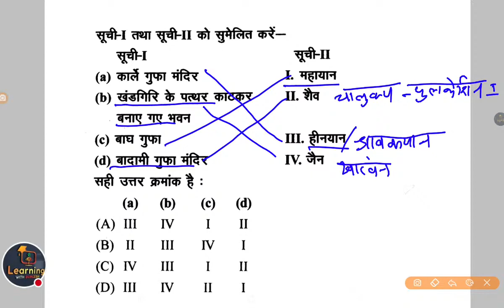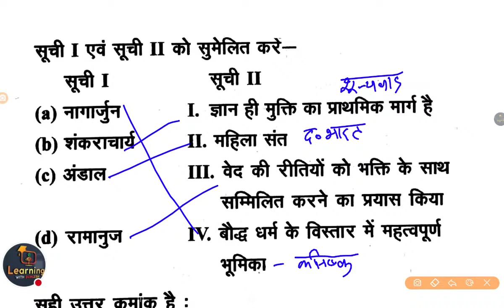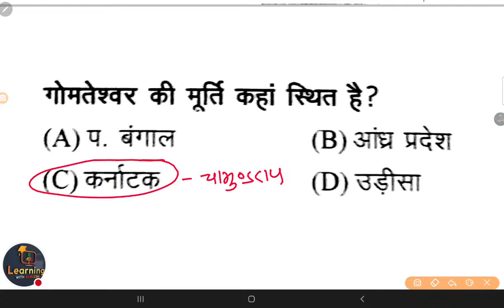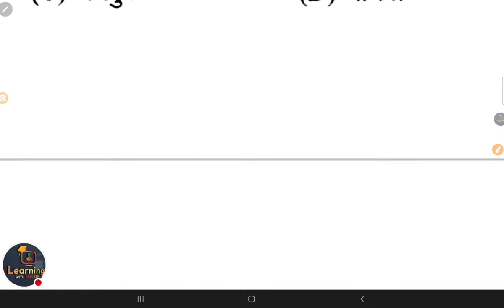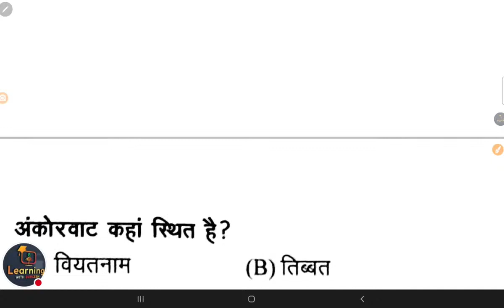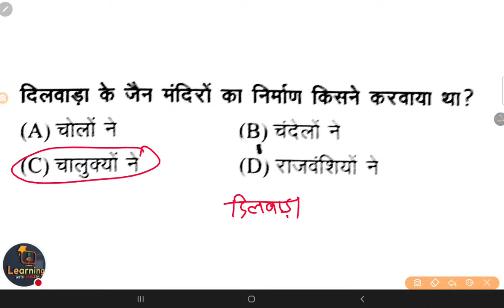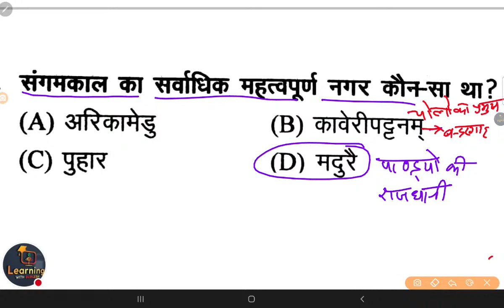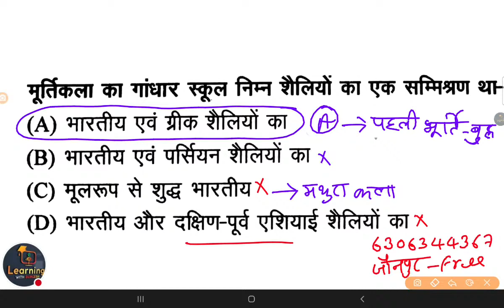UP Junior Teacher Vacancy History प्राचीन इतिहास || कला एवं संस्कृति || Class-07 SUPERTET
👇🏻 फेसबुक पेज 👇🏻

👇🏻   यूट्यूब चैनल 👇🏻